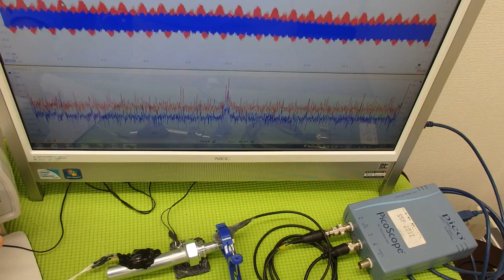ものの表面を伝搬する表面弾性波の‹応用›実験 ultrasonic-labo